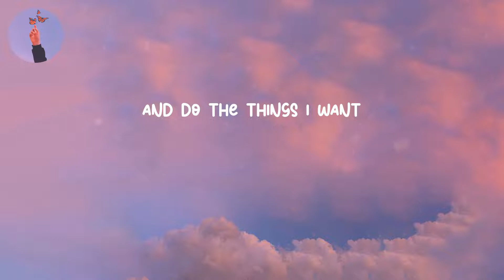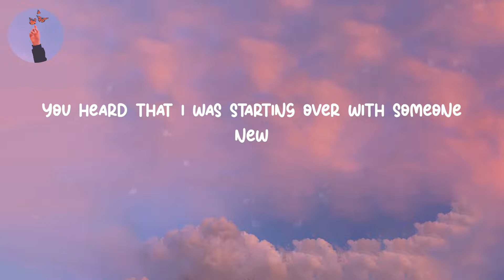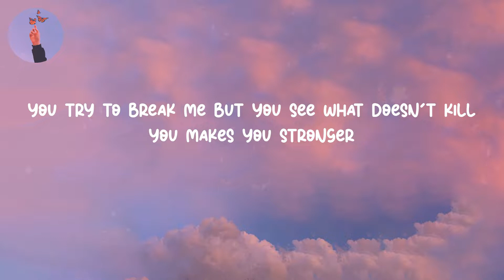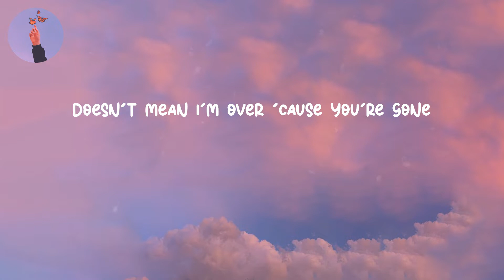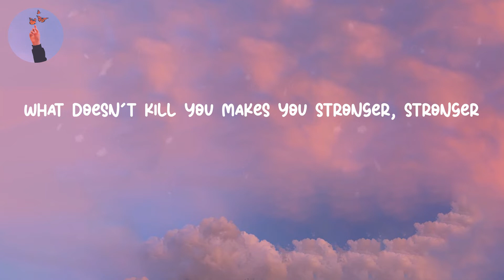Stronger - Kelly Clarkson (LYRICS)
Lyrics Stronger - Kelly Clarkson
Lyrics video for "Stronger" by Kelly Clarkson